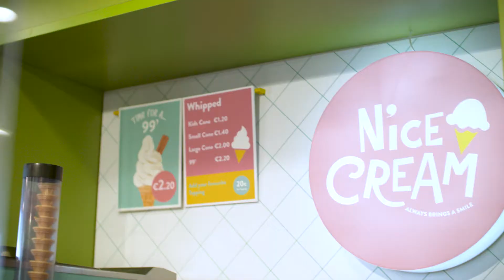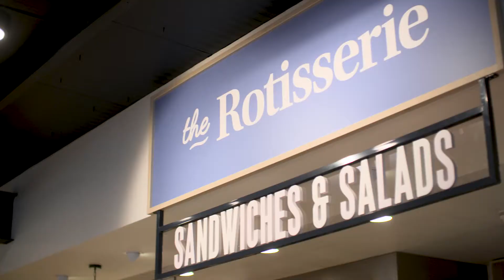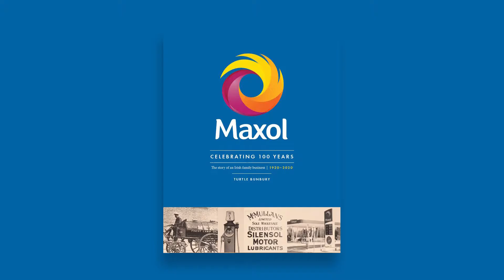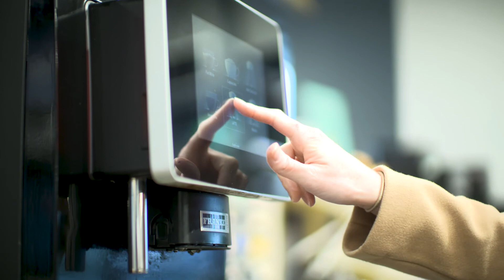NACS Best of the Best 2021: Maxol Newbridge